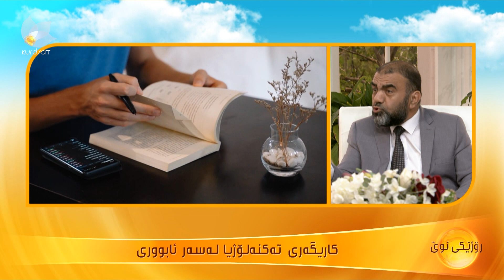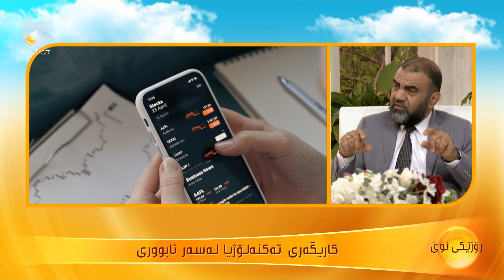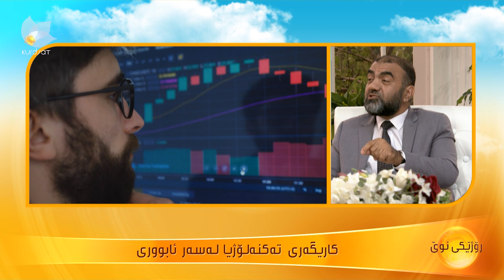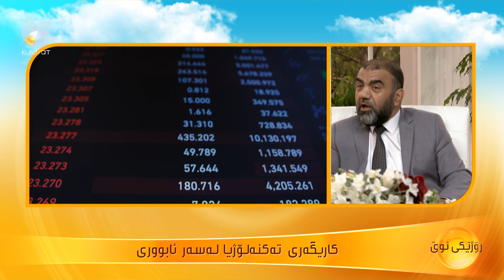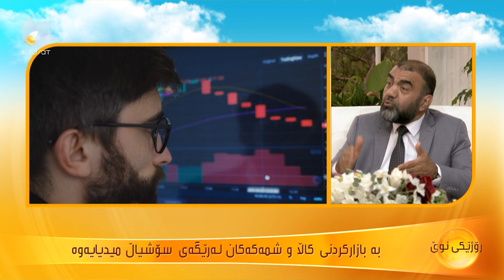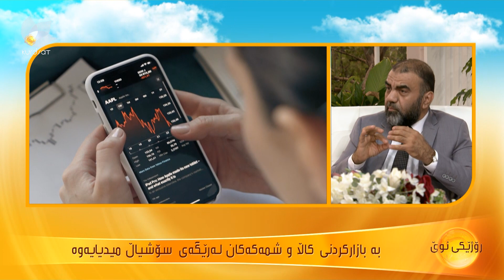کاریگەری تەکنەلۆژیا لەسەر ئابووری